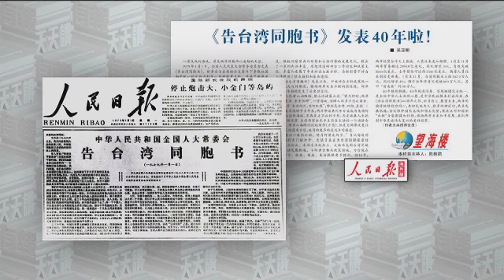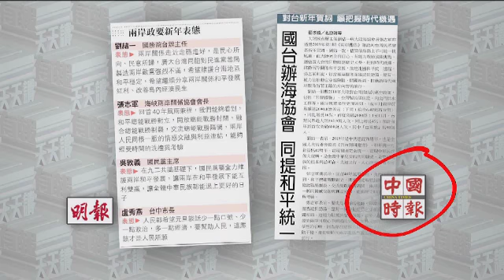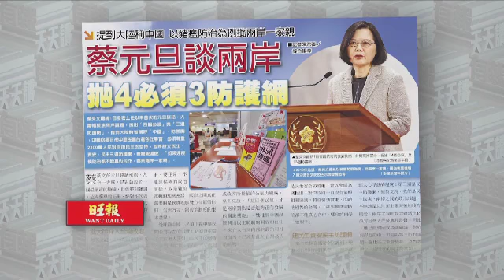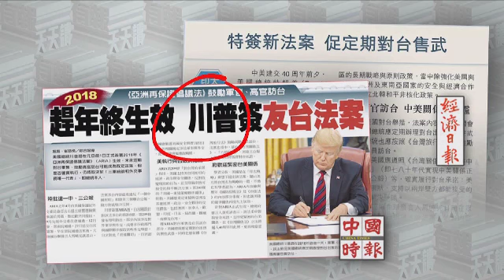中華聚焦|習近平今對台談話，和統為主軸《有報天天讀》20190102